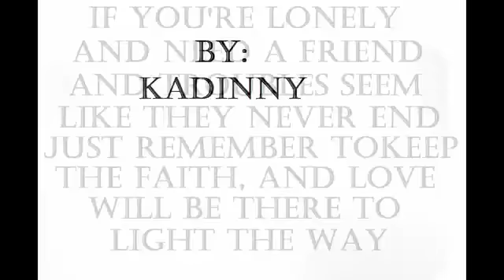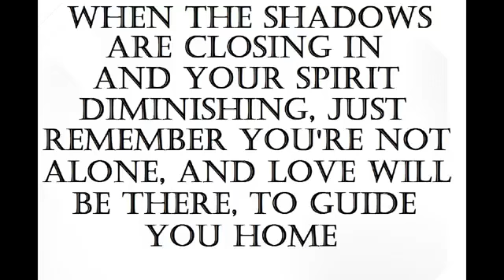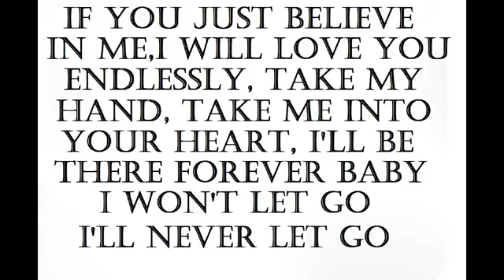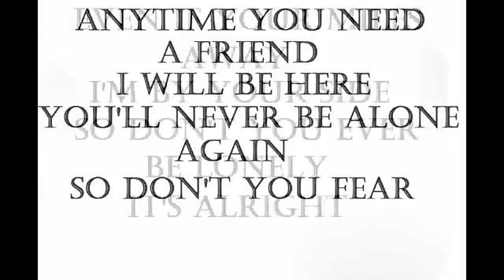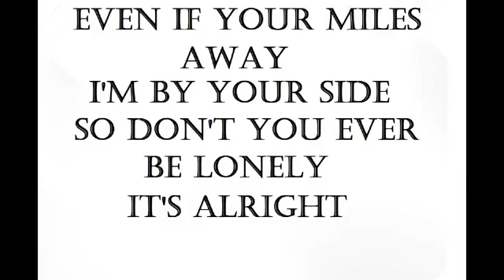Mariah Carey - Anytime You Need A Friend Lyrics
Anytime You Need A Friend Lyrics